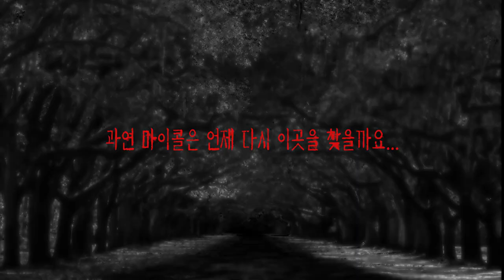[ENG SUB] 여기 없는 것 하나 맞춰보세요 HEY Guys, Guess what is this!